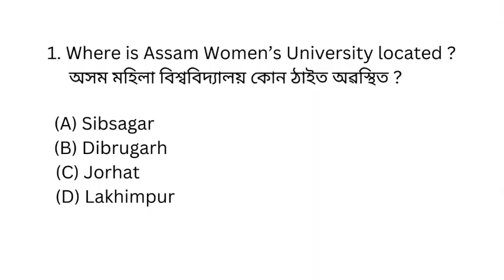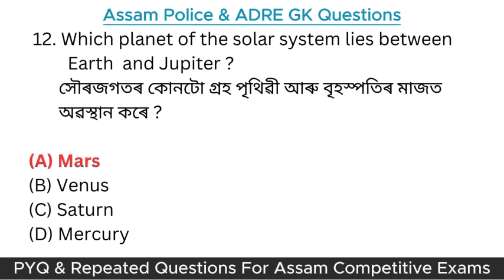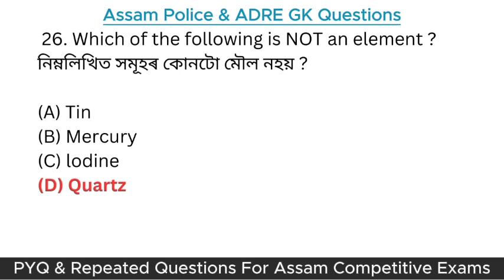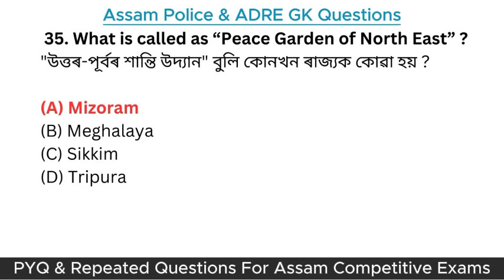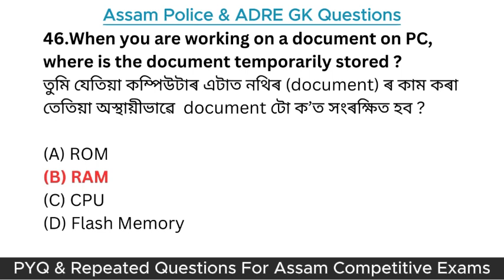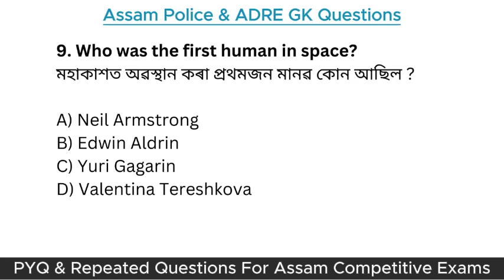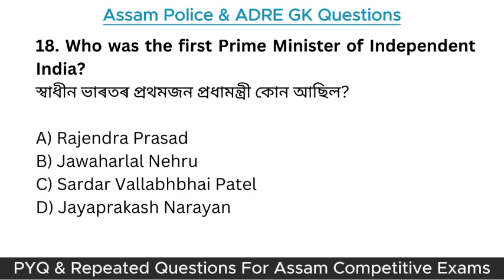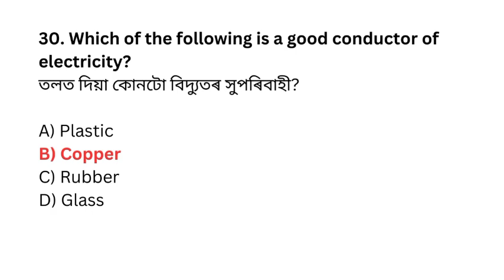Assam Police & ADRE 2.0 Important GK Questions/ PYQ & Repeated Questions / Grade III & IV